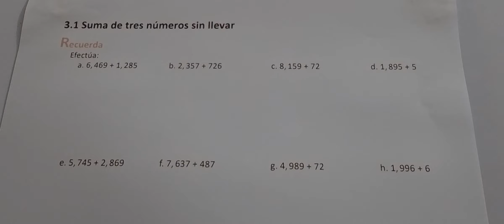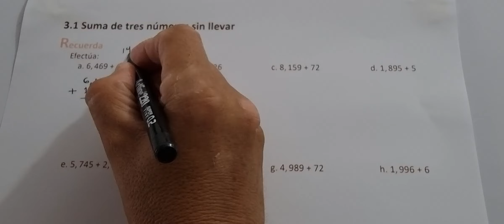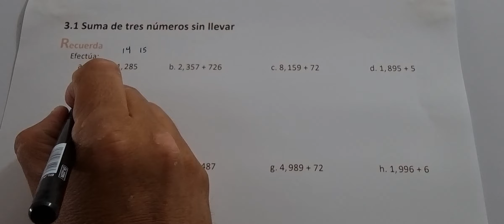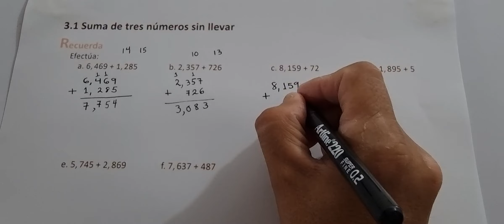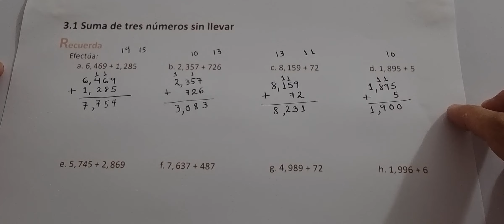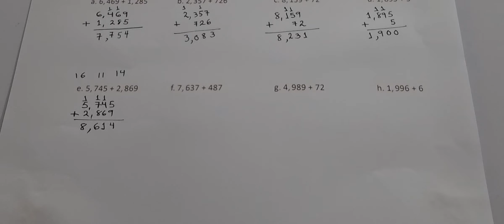3.1 SUMA DE TRES NÚMEROS SIN LLEVAR (CUADERNO DE EJERCICIO RECUERDA)